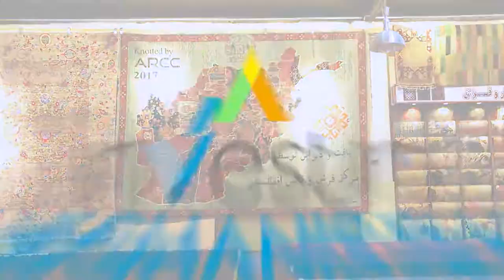Invest in Afghanistan and get a place for business with small Fee